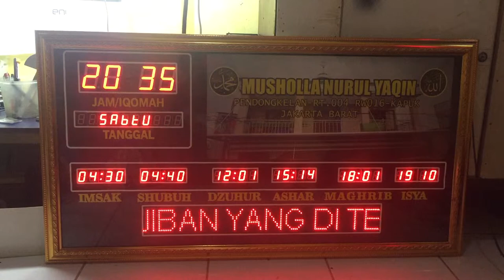Jam Jadwal Sholat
Spesifikasi Produk:

1. Dimensi 100x55cm.
2. 7Segment 1,8inci dan 0,8inci.
3. START/STOP Timer Iqomah bisa dengan Remote Control.
4. Running Text ukuran 60x7,5 cm.

Deskripsi Produk:

1. Box dari Bahan Aluminium
2. Penutup depan menggunakan Acrylic.
3. Bingkai bisa motif Emas, Perak, Hitam dll
4. Menampilkan Jam, Jeda Iqomah, Kalender, Jadwal Sholat otomatis, Bisa Tambah Running Teks.
5. Jeda Iqomah bisa disetting berbeda tiap waktu sholat
6. Jika Listrik mati, tidak perlu setting ulang.
7. Bisa disetting SLEEP otomatis saat malam hari (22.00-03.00)
8. Ada Suara Alarm/Beeb ketika masuk waktu sholat dan Iqomah.
9. Setting menggunakan tombol dan Remote.
10. Background sesuai keinginan + LED Backlight.
11. Running Text bisa diedit dgn komputer atau android via wifi